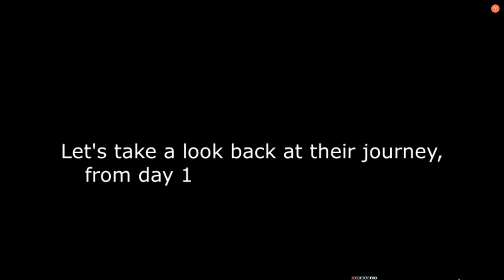Year 11 Leavers - Boys Basketball Team